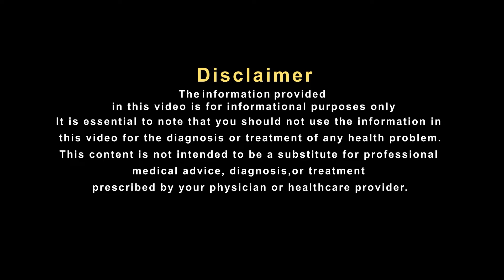सांस फूलने लगे तो इस बीमारी का संकेत हो सकता है..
दमा फेफड़ों की ऐसी बीमारी होती है जिस वजह से व्यक्ति को सांस लेने में काफी मुश्किल होती है.. दमा के कारण घरघराहट, सांस फूलना, सीने में जकड़न और खांसी जैसी समस्याए हो सकती है। अगर सुनने में आए की किसी को अस्थमा हो गया है यानी दमे का रोग, तो अमूमन ऐसी प्रतिक्रिया होती है, की मानो जान पर घात आ पड़ी हो। हां, ये मुश्किल हालात की तरफ इशारा ज़रूर करता है. लेकिन इसे संभाला जा सकता है. आईए सुनते है प्रसिध्द हकीम, हकीम सुलेमान खान जी से इस पर उनका क्या कहना है .